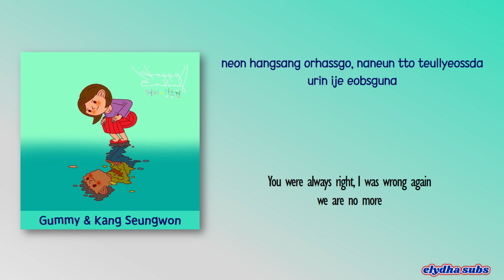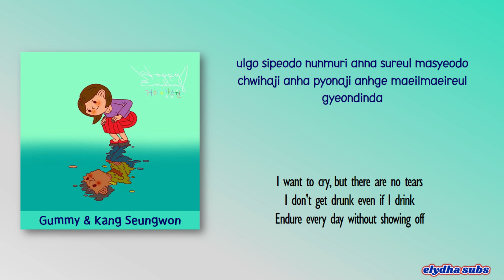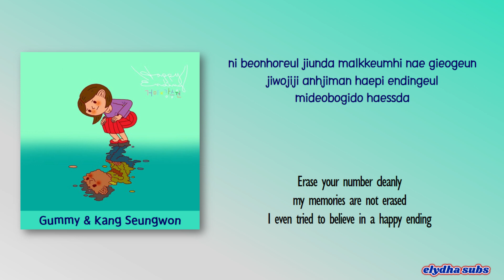Gummy & Kang Seungwon - Happy Ending [Color_Coded_Rom|Eng Lyrics]